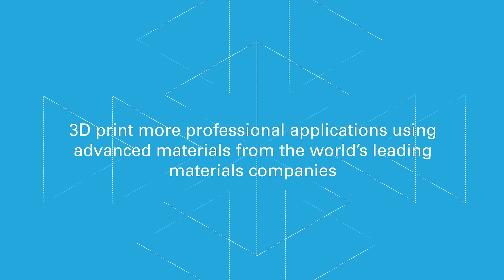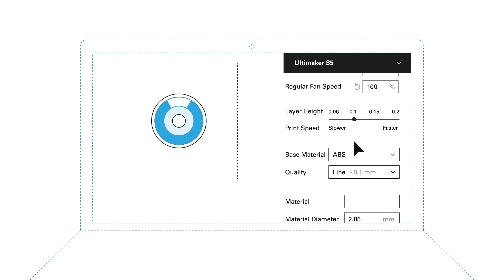Ultimaker material alliance: Unlocking more 3D printing applications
See how you can open up even more 3D printing applications with an Ultimaker 3D printer and a wide variety of materials from leading companies.

Preconfigured material profiles developed by these companies available in Ultimaker Cura software ensure a seamless, high-quality 3D printing experience for many plastics and composites with advanced properties. More material choice means designers and engineers can unlock new applications for 3D printed parts, with material properties such as strength, heat resistance, flexibility – or even specialized characteristics like flame retardancy or hydrolysis resistance.

Download the latest version of Ultimaker Cura today, and add profiles for your chosen materials via the Marketplace feature.

3D printing is often called additive manufacturing as well. It’s a rapid prototyping technology which uses plastic filaments that are extruded under high temperatures. Layer by layer it 3D prints the physical object. Professionals and makers all around the world use Ultimaker 3D printers for rapid prototyping, engineering, product design, 3D printed art, jewelry, and in fashion, medicine and education. With several aftermarket or 3D printed add-ons you can even turn an Ultimaker into a food 3D printer.